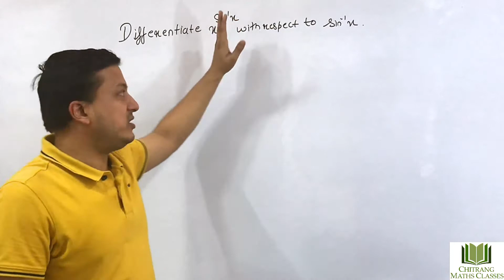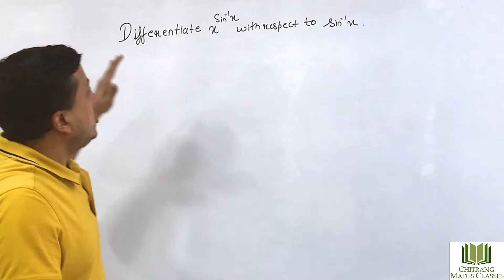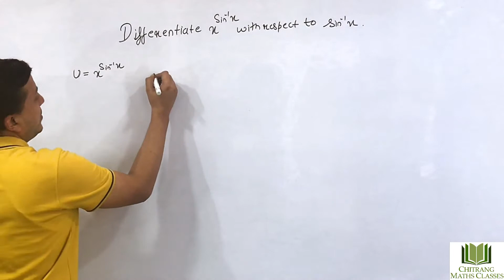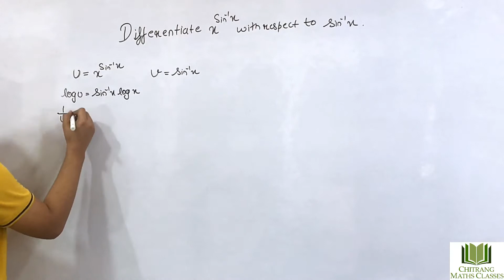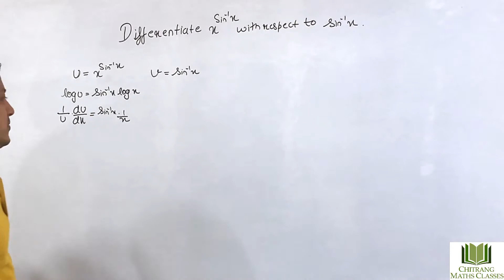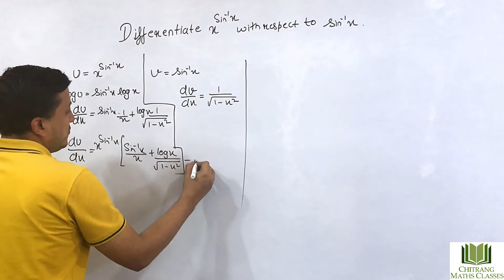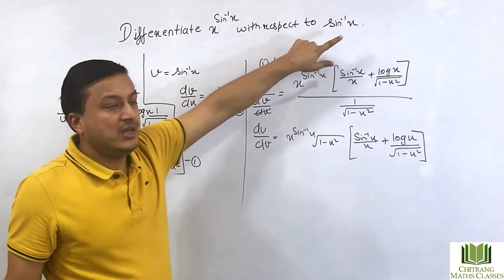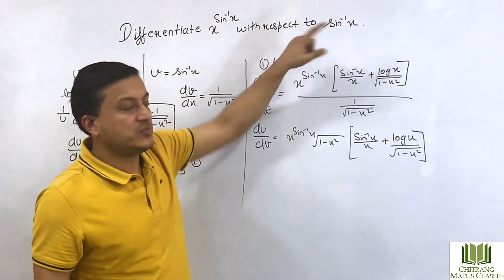Class 12- Differentiation- Differentiate x^sin^-1x with respect to sin^-1 x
Class 12- Differentiation-RD SHARMA-EX 11.8 Example-7  Differentiate x^sin^-1x with respect to sin^-1 x
 Differentiation Formulas
1. d\dx(sin x)=cosx
2. d\dx(cos x)=–sinx
3. d\dx(tan x)=sec2x
4. d\dx(cot x=−csc2x
5. d\dx(sec x)=secxtanx
6. d\dx(csc x)=−cscxcotx
7. d\dx(sin^−1 x) = 1\√1–x^2
8. d\dx(cos^−1 x) = −1\√1–x^2
9. d\dx(tan^−1 x) = 1\1+x^2
10. d\dx(a^x)=a^x loga
11. d\dx(e^x)=e^x
12. d\dx(log x)=1/x
13. Chain Rule: d\dx(uv) = u v’+ v u’
14. First Principal-f′(x)   =  lim [f(x+h)−f(x)]/h
                                                h→0